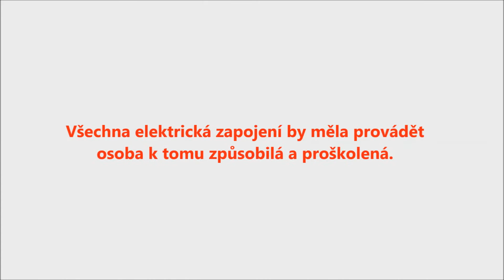Zapojení ventilátoru do koupelny Dalap LV na 12V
Jak správně zapojit domovní ventilátor do vlhkého prostředí Dalap LV na 12V pro odvětrání vaší koupelny nebo vlhkého sklepa.

Ventilátory Dalap LV na 12V jsou osazeny patentovanými motory a napájeny 12V, vyznačují se tichým chodem a možností instalace do velmi vlhkého prostředí.